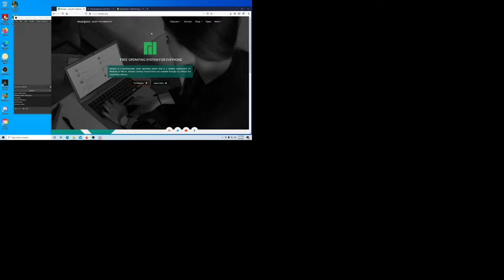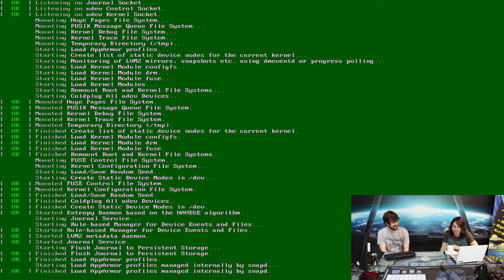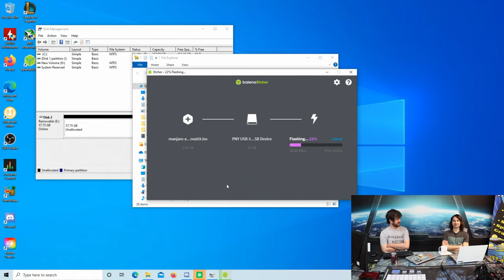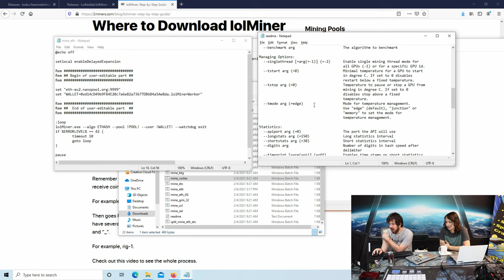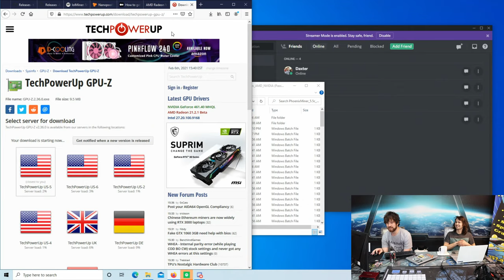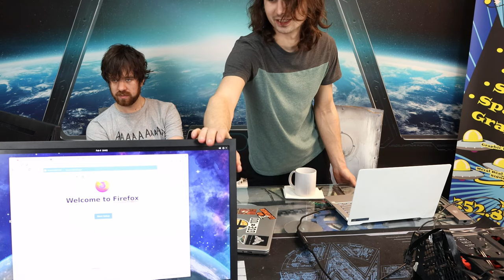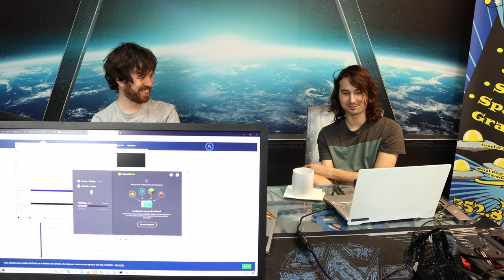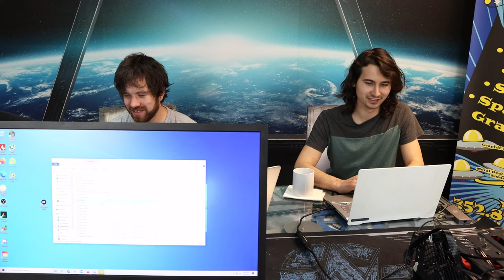Hanging Out, Going Down The Crypto Mining Rabbit Hole feat. Radeon VII and 2080ti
mining bad